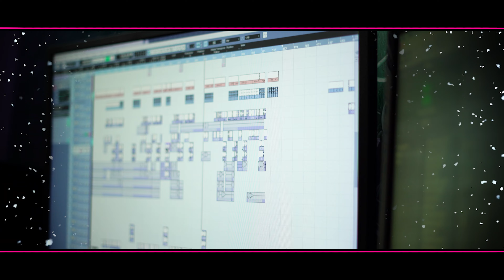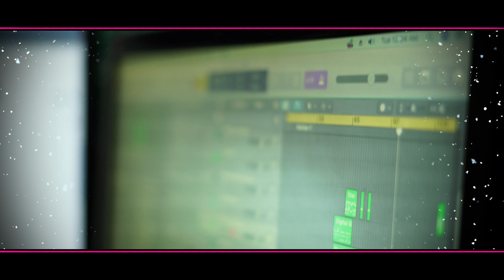Neeku Asaadhyamu Edi Ledu New Christian Folk Song 2023 kjwprem jyothi satyam sampath sureshrapaka#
KJW Prem ...This Is KJW Prem's Official YouTube Channel Christian Gospel Music Director , Programmer And Composer Born On August 27 Th Living In Eluru , West Godavari District, Andhra Pradesh, India By The Grace Of God I Done Some Music Albums In Telugu And Tamil Like Emi Vunna Lekunna Kashtaalu Kanneellu. Ningilo Nelalo Veeche Gaalullo Draaksha Thotalo... Nee Krupaleni Kshanamu Jagamulanele Raju albudha Mantriyum {tamil} Edu Millingilam [tamil] Ummodu En Payaname [tamil] and Some More Songs alI Produced From My Music Production ... Pls Do Subscribe And Share My Songs I ThankFul To God And Youtube Channel For Given This Opportunity KJW Prem